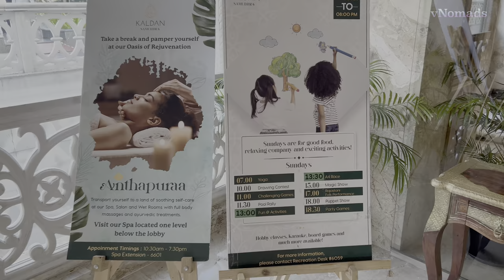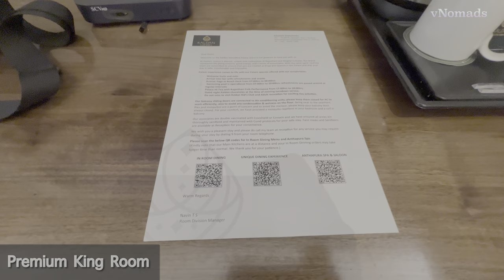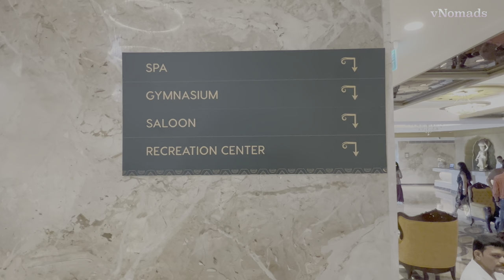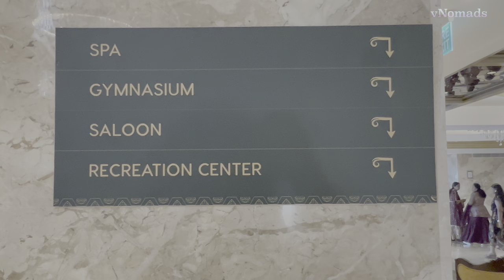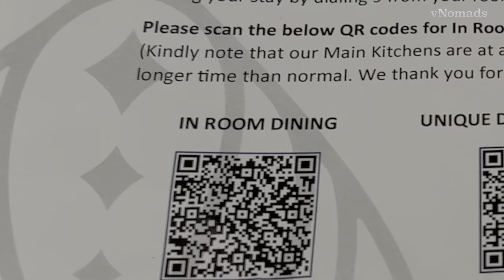Kaldan Samudhra Palace , Mahabalipuram | ECR | Best Resort in Mahabalipuram | Luxury Resort | 4K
Hello Friends,
Welcome for another review of a very popular resort in on Mahabalipuram and ECR, South India. Recommend dor people who just want to enjoy a day out or Staycation to beat the heat.
Send your questions in the comment and will be happy to answer.

Room Categories
1. Deluxe Twin
2. Deluxe King
3. Premium King
4. Executive Palace Suite
5. Premium Palace Suite
6. Executive Studio Villa
7. Palace Villa
Total no of rooms 100

vNomads Rating
Overall Ranking ⭐️⭐️⭐️⭐️
Staff ⭐️⭐️⭐️⭐️⭐️
Cleanliness ⭐️⭐️⭐️⭐️⭐️
Location ⭐️⭐️⭐️⭐️⭐️
Location from attractions ⭐️⭐️⭐️⭐️
Food ⭐️⭐️⭐️